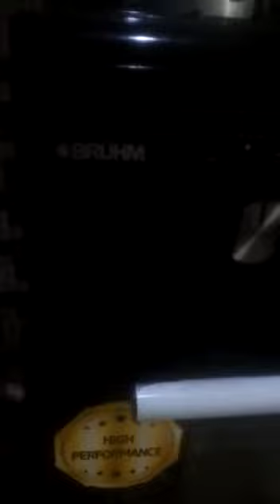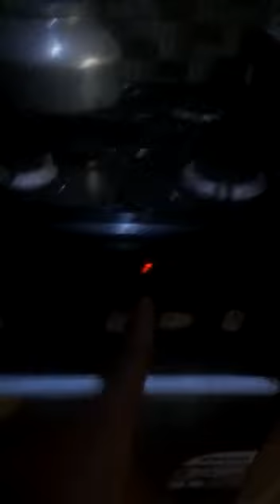Solar Generator Booster(2)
*Scientist Emmanuel Obayagbona Solar Generator Booster 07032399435*

Hi fans I just tested my innovation titled Solar Generator Booster.

*FEATURES:*

- It can reduce your Electricity bill to 60%

*TIGER GENERATOR OWNERS SHOULD TAKE NOTE!!!*

Tiger Generator users can use the product to power either Pressing Iron, Bread Toaster, Small ring boiler, and Single burner hot plate of 500-800watts ( It usually comes with all this 4burner Gas Cooker)

*TARGET AUDIENCE:*

- For Laundry Services (Drycleaners)
- For Tailors
- Solar Energy User
- Solar Energy Dealers ( Sellers)
- Generator Dealers
- Pastors
- Lawyers
- Bankers
- Imams
- All Generator owners

*BENEFIT OF BECOMING MY MARKETER, DISTRIBUTOR, SALES AGENT / SALES REPS.*

- As my Distributor, you have the right to design your company label with your name, your phone number and your address and put on the product so that Customers can contact you when they need the product in Quantity.

- As my Distributor you have the right to buy as from 100 pieces at N8000 unit price and sell between N10,500 to N15,000

As my Distributor you can make a profit between N250,000  when you sell 100 Solar Generator Booster at N10,500 (100 Boosters)  to N650,000  when you sell 100 Solar Generator Booster at N15,000.

- As my Distributor you can decide to cover a state and no other distributor will emerge from that state. I will give you full right to be the sole distributor of that particular State and every other distributor will come under you to get the product.

It's made in Nigeria by Scientist_Emmanuel_Obayagbona with a Warranty_of_3months but it can last for up to 5-10years

Marketers, Distributors, Sole Distributor, Sales Representatives and Sales agent are highly welcome.

Buy the naira to grow the Naira